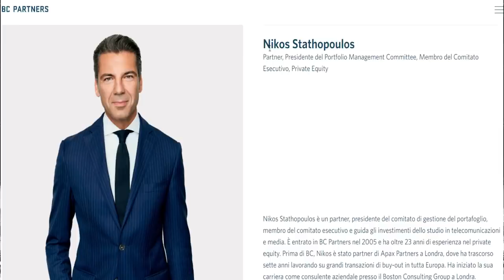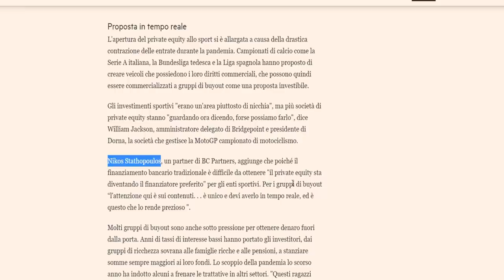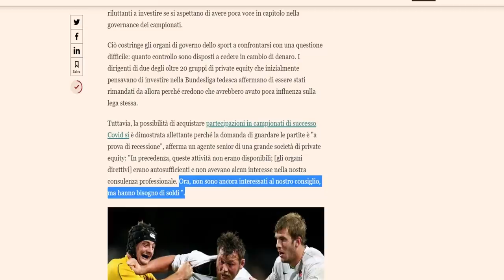INTER: Nikos Stathopoulos spiega perchè le Private Equity investono nel calcio!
Il Financial Times approfondisce il perchè i fondi Private Equity stiano investendo nello sport e intervista Nikos Stathopoulos, uno dei manager di BC Partners.